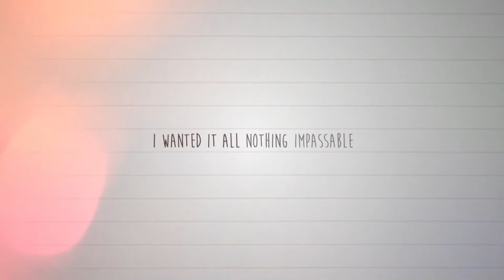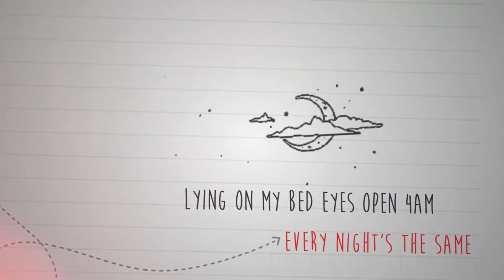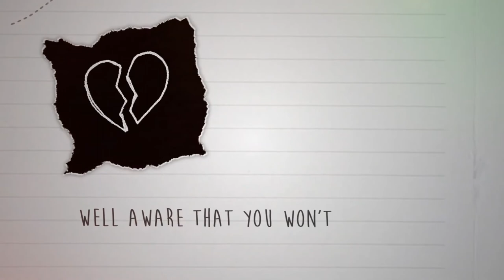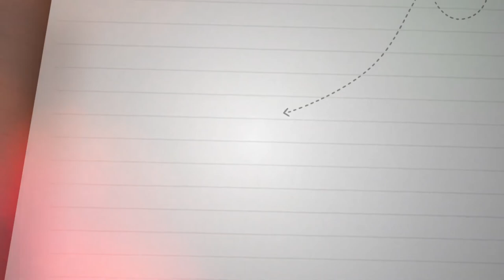Adline Verland feat. Fay - You Won't (Official Lyric Video)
Official lyrics music video for You Won't by Adline Verland and Fay.

Unique visualizations portray the inner beauty and meaning of this powerful vocalized future bass track.

Lyrics

Yeah there was a time I was unstoppable
I wanted it all nothing impassable
When you think you've found love head first you go
You go
And he was a boy of a different kind
Always miles away you don't know what's on his mind
He's confusing me with his words and I'm blind
I'm blind
God knows how tried to clear my mind
God knows how I want to feel alright
All I want yeah, that's all I want
Dwelling on and on, on what you said
Trying more and more to find my way
All I want yeah, but you say
That's another lie to me
I was in love with an image of you
So don't tell me
That it'll be alright
That you'll be there for me
When you're well aware that you won't
Well aware that you won't
Don't say you'll be there for me
Lying on my bed eyes open 4am
Every night's the same, feel a weight on my chest
Honey some signs are unmistakable
You know
In the middle of the fire I forgot myself
You were the poison pouring down in my veins
Now it's clear to me, won't be playing your game
Your game
Spent some time today out with my friends
Felt like I was born again
You were my drug
But I'm clean tonight
No more back and forth on what you said
No more questioning I've found my way
Know what I want
But you say

Animated Lyric Video by Adline Verland, Fay for You won't.